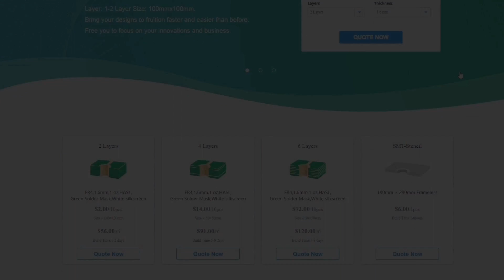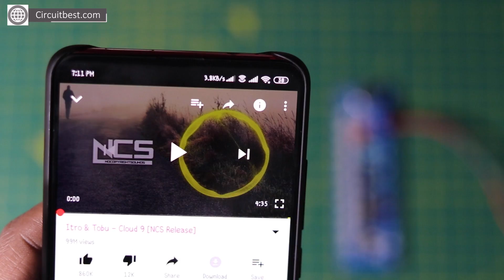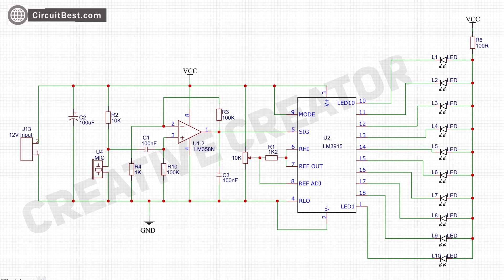Music Reactive LED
Hello Guys today in this video I will show you How to make Music Reactive LED Strip

 Needed Components Online Link About Music Reactive LED-

17. Arduino Uno R3 Board

Amazon US:
555 Timer
Push Button
18650 Battery
18650 Battery Holder
3W LED
10MM LED

Amazon India:
555 Timer
Push Button
18650 Battery
18650 Battery Holder
3W LED
10MM LED